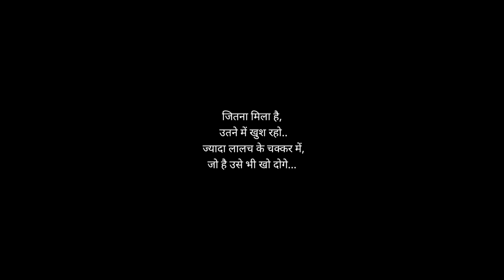BHOOT BANGLA - कामवाली और भाई बहन || Mr & Mrs Chauhan